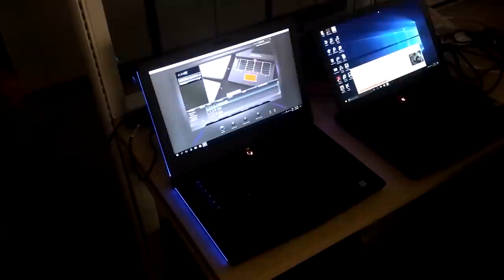She can't hear anything! + Rainbow keyboards + Stealing cookies + Laptop Stickers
WHAT'S INSIDE THIS VIDEO:

1. World's best Intro
2. An unscientific Mac Book Pro Keyboard loudness testing, REAL MBP REVIEW
3. Canon Cookie time! THANKS CANON!
4. Rainbow keyboard Alienware 15
5. Laptop sticker pro tips with the Microsoft Surface Pro 4, reviewed
6. Testing out Plantonic BackBeat Pro 2's noise cancelling mojo
7. Canon cookies part 2#
8. Saying goodbye to Pebble